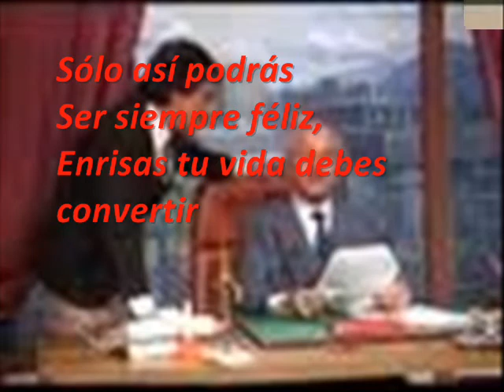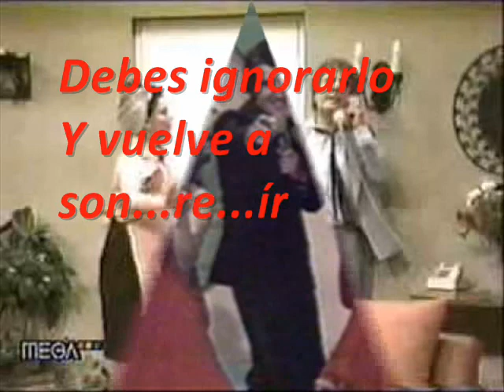"Rie" Jappening con ja (Karaoke letra y voz)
(escrita por Jorge Pedreros)

Lo más importante, en la vida es,
sonreírle al mundo, con optimismo y fe

Si tienes problemas o penas de amor
levanta tu frente y ríe que es mejor

Ríe cuando todos estén tristes, ríe solamente por reír
sólo así podrás ser siempre feliz, en risas tu vida debes convertir
Ríe y contagia tu alegría, ríe con más fuerzas cada vez
si un mal paso das que te haga sufrir
debes ignorarlo y vuelve a son...re...írrrrrrrrr

La ra la la la la la la la la ra la la la la

debes ignorarlo y vuelve a sonreírrrrrr

La ra la la la la la la la